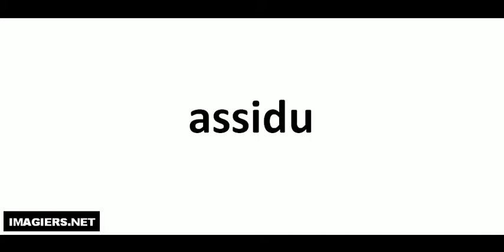Pronounce like a French